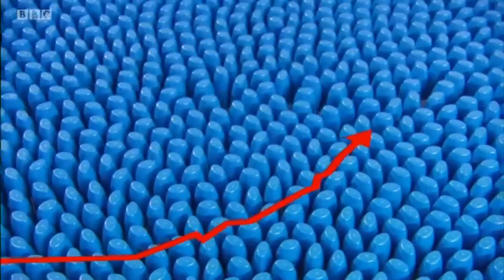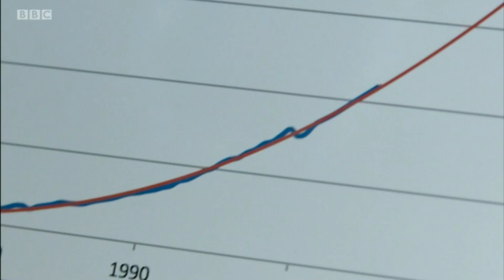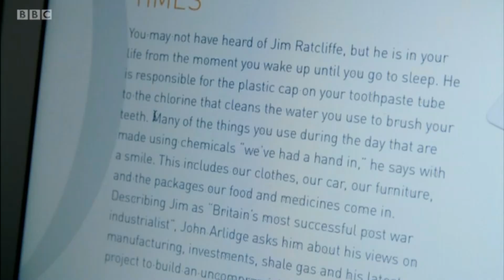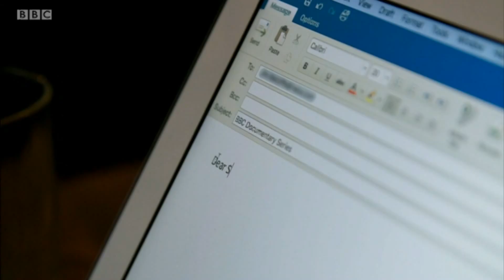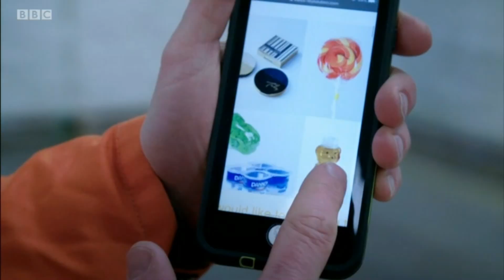Ineos, Plastic and fracked shale gas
Plastic is a massive pollution problem. BBC's War on plastic looks at how Ineos use shale gas to produce plastic. 1 ton of plastic produced every minute at just one of the Ineos   chemical plants. They want to double production, when is enough enough ?